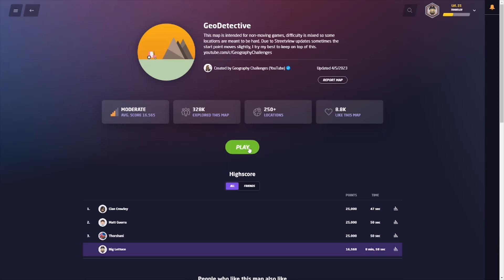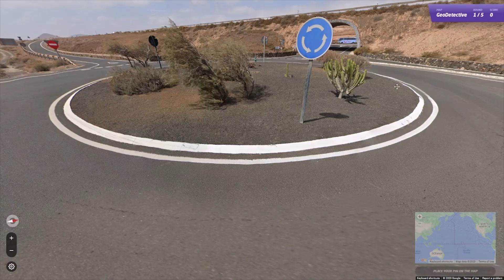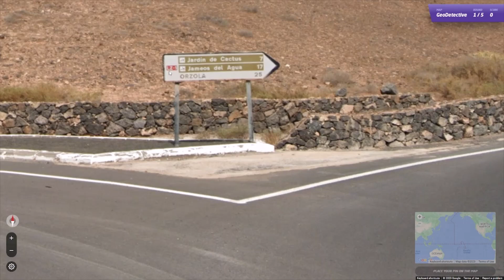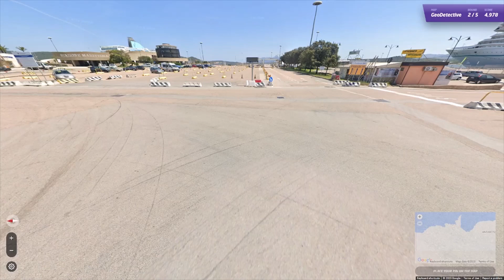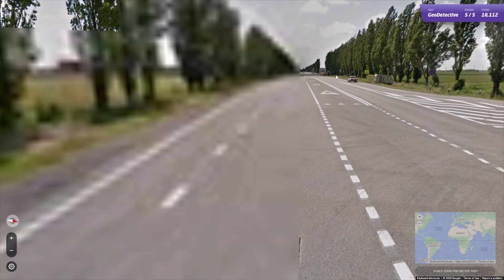Geo Detective - No Move (decent score for a noob)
In this video i do some geo detective inspired by geo wizard to try and get a good score and to try and improve my geodetective skills. As a novice I feel I done not bad.